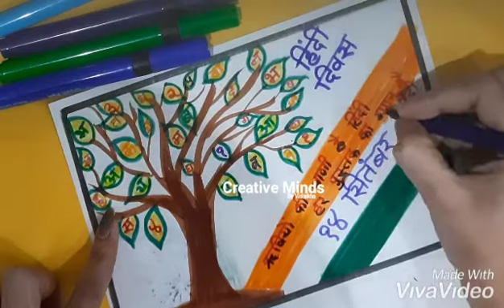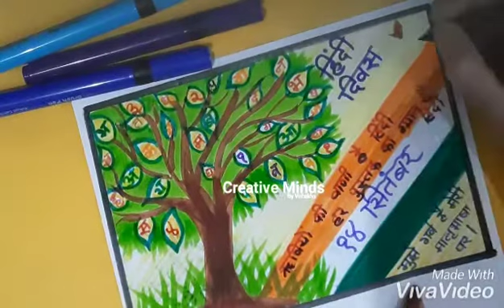हिंदी दिवस पोस्टर/beautiful Hindi Diwas poster/competition/Bharat /Hindi Diwas drawing/step by step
Hello everyone !

ln this channel I am going to post drawing and art and craft related materials for kids and as well as for elders and for beginners. Videos of this channel are totally made for art and craft lovers only.

Material required : sketch pens, paper, pencil

Learn and make easy and beautiful Hindi diwas/ Hindi day poster with Sketch pens /Brush pens/ Hindi day poster/ Eye catching easy poster for kids / Beginners/ art lovers in easy steps / step by step